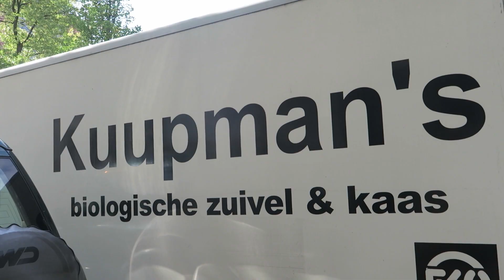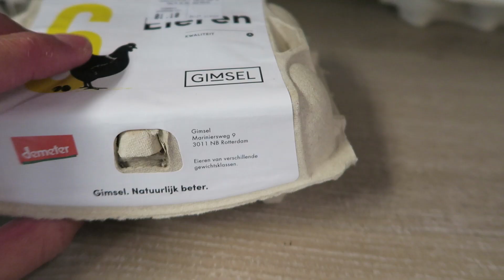Carnivore Diet: Where I buy Meat, Eggs & Dairy | SPANISH VLOG [ENG SUBS]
In today's video I show where I buy my meat, dairy and eggs. I eat a mostly animal based diet, and have seen tremendous benefits from it. I do my best to source my food from top quality places like "De Groene Weg". Places where the animals have spend a good life, and the people have a lot of knowledge about what they are selling. I speak Spanish the entire video, because it has been requested by some of my viewers.

En el vídeo de hoy muestro donde compro mi carne, productos lácteos y huevos. Yo como una dieta basada principalmente en animales. He visto muchas beneficios de ella. Hago mi mejor esfuerzo para obtener mi comida de lugares de alta calidad como "De Groene Weg". Lugares donde los animales han tenido una buena vida, y las gente tiene suficiente conocimiento sobre lo que están vendiendo.

Thank you for your support! Much Love, Kristel x

Why I Am No Longer Vegan | Quitting After 4 Years

No Longer Vegan | How I ate, Supplements, insane muscle loss

Canon Camera G5X
Tripod Joby